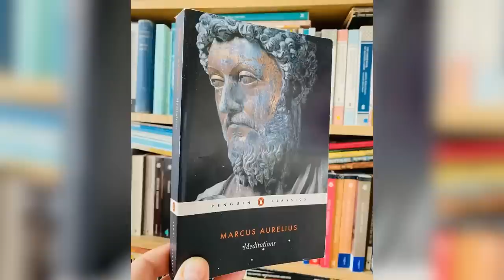Руководство по преображению в взрослого мужчину: от начала до конца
Это видео содержит быстрый и простой план преображения для взрослых мужчин, которые хотят "засиять". Под "сиянием" понимается преображение, которое может включать в себя физические, ментальные и эмоциональные изменения, приводящие к общему улучшению внешнего вида и уверенности в себе. В видео описаны практические шаги, которые мужчины могут предпринять для улучшения своей внешности, здоровья и мышления, уходу за собой. Если вы хотите кардинально изменить свою жизнь или просто улучшить общее самочувствие, это видео - отличный ресурс для взрослых мужчин, готовых выйти на новый уровень.